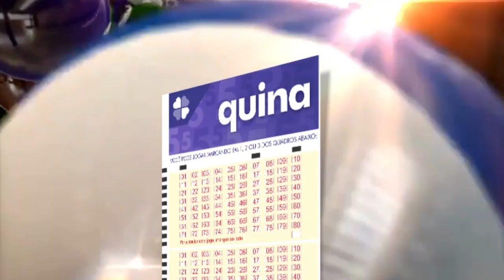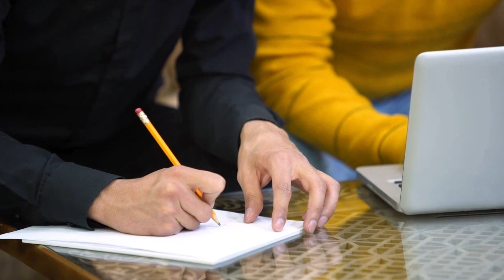Resultado da Quina 6237 hoje sábado (09/09/2023);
Quina, Concurso 6237, resultado de hoje, sábado, 9 de setembro de 2023 (09/09/23). Prêmio é de R$ 10,5 milhões